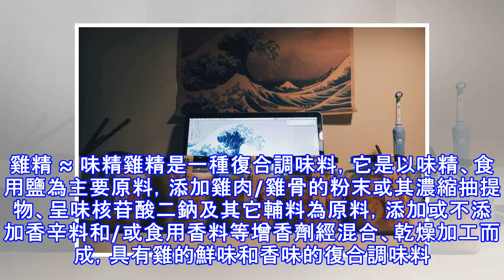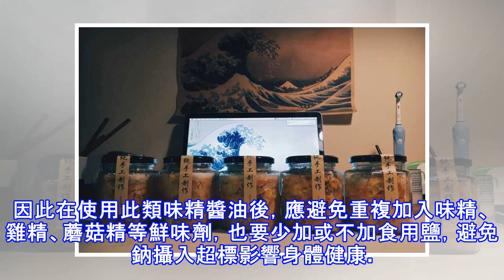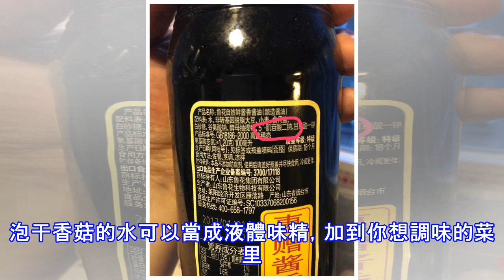關於味精、雞精、醬油的真相，絕大多數廚師都不懂！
味精、雞精、醬油都是我們常用的調味品，其使用頻率可以說十分之高。但這三者之間的關係你知道嗎？使用時要注意些什麼？下面，就讓我們來看看吧。味精、雞精、醬油都是我們常用的調味品，其使用頻率可以說十分之高。但這三者之間的關係你知道嗎？使用時要注意些什麼？下面，就讓我們來看看吧。 扒皮，味精君！味精的主要成分是谷氨酸鈉，谷氨酸鈉水解為谷氨酸，而谷氨酸有鮮味，這就是味精之所以能提鮮的原因。谷氨酸鈉存在於葡萄、番茄這些水果中，水解後的谷氨酸也是人體所需的營養成分，生活中很多動植物蛋白質食物中都含有谷氨酸，比如牛奶、雞蛋、豬肉等等。味精進入腸道被吸收而分解成的谷氨酸，是人體需要的胺基酸之一，參與機體組織的形成與修復，參與各種重要的生理功能。其中，在肝臟中參與糖代謝以及肝臟的解毒過程，降低血液中有毒的氨的濃度；在大腦中參與蛋白質及糖的代謝，可在一定程度上改善大腦及神經中樞的功能。所以味精當然可以吃，但味精君表示，它絕對不是一個隨便的調味品，不是你想吃就能吃。錯吃味精「誤終身」一、嬰幼兒？別吃！我們知道味精就是谷氨酸鈉，在體內分解形成谷氨酸和鈉離子，而體內谷氨酸的含量過高會限制人體的鈣、鎂離子的利用，嬰...